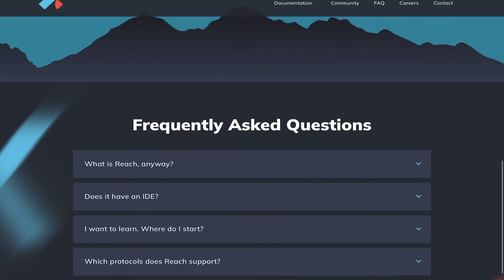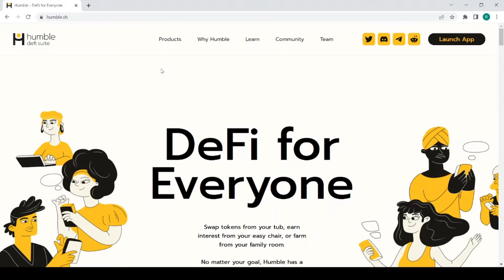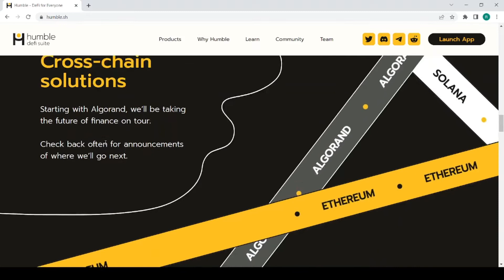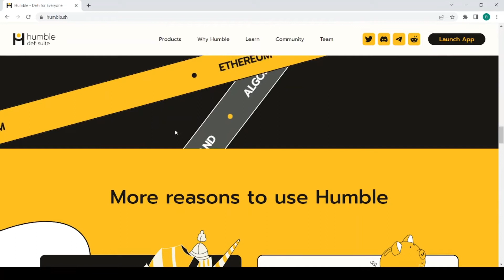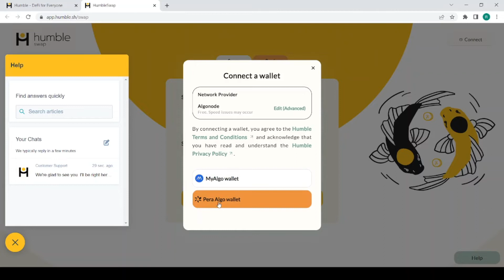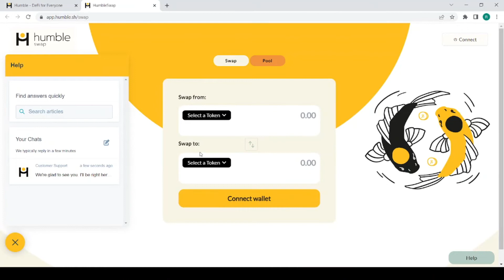Humble Swap Has Arrived On Algorand... Let's Walk Through It! | The Crypto Hour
Humble Swap has finally arrived on Algorand... What are your thoughts?

AlgoFi
Tinyman
TinyChart
Coinbase
Cryptocurrency
crypto
blockchain
bitcoin
ethereum
dogecoin
Safemoon
shiba inu